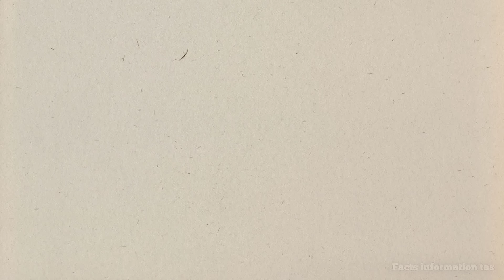Dj Aur Yuvika Ban Gaye Dost